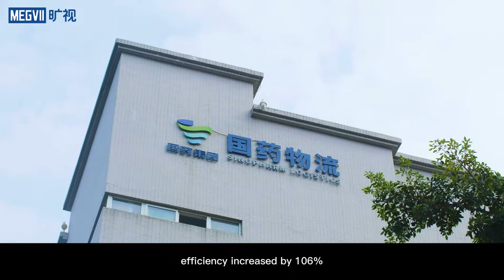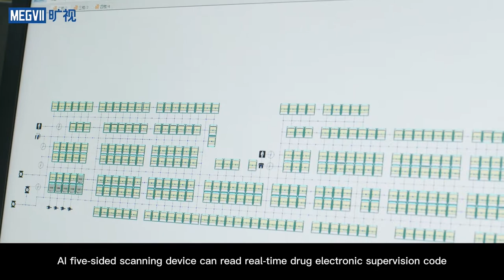Sinopharm｜ AS/RS+AMR+Picking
【Profile】
Sinopharm Guangzhou is one of the China’s largest pharmaceutical distributor, covering warehousing services, drug sales, domestic road freight forwarding and other services.

【Solution】
1. AS/RS: AI Stacker
2. AMR：MegBoT T800
3. Palletizing Robot
4. Convey System
5. Five side visual perception system
6. Megvii HETU

【 Benefit】
1. Palletizing efficiency improve 106%
2. Overall efficiency improve 25%
3. Reduce labor intensity significantly